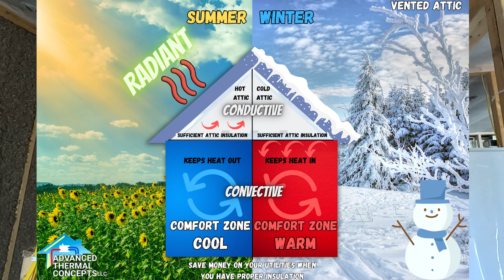R Value Explained!